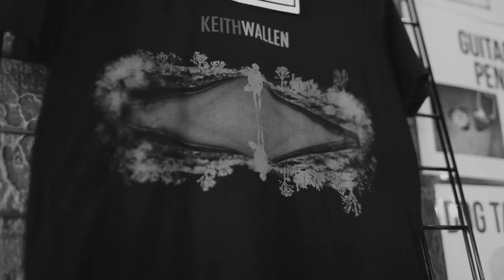Keith Wallen: Kansas City Solo Performance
Family, friends and music are everything to me. I am so grateful for my bandmates and for all of you out there for the support. Thank you! Here are some highlights (basically me looking really nervous 🙈 😂) from last week when I opened for my band Breaking Benjamin in Kansas City.

Featuring: @jasenrauch @riffvargo @beardchowdah

Video by: @dellafiora

SONG: Face in the Light - Keith Wallen